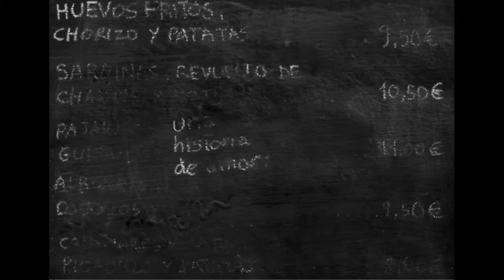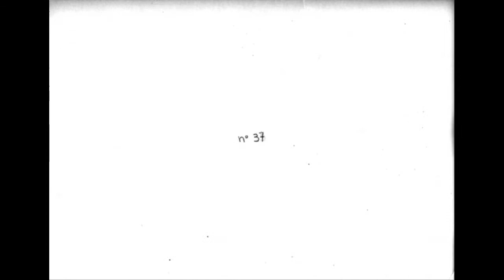DNN Nuria Benitez Platos Combinados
Each character,though fictional, was rescued from somewhere in the memory and drawn in vegetal paper, frame by frame. A town where many loners live. There are meals to suit all tastes in a restaurant. Those situations are usually combined in the same meal.